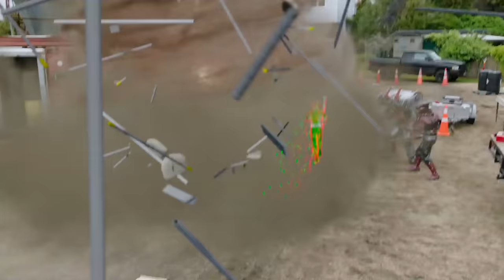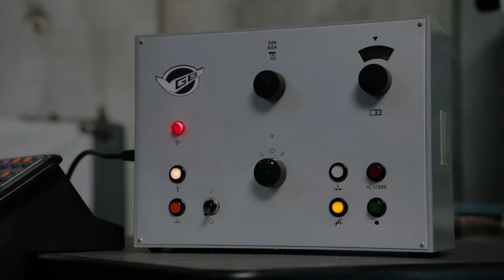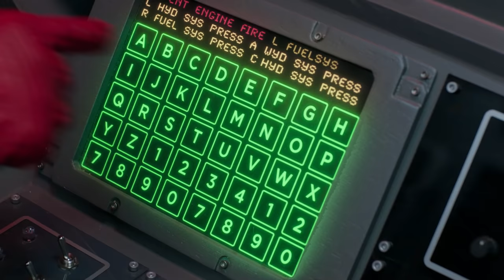Blaze and Roxy's Battles | Power Rangers Beast Morphers | Power Rangers Official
Join Blaze and Roxy in their battles in Power Rangers Beast Morphers.